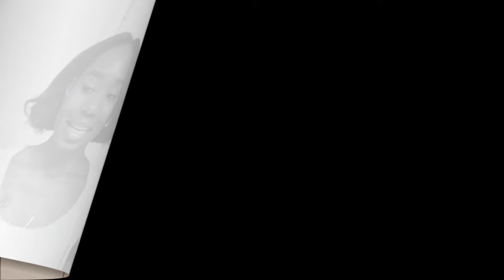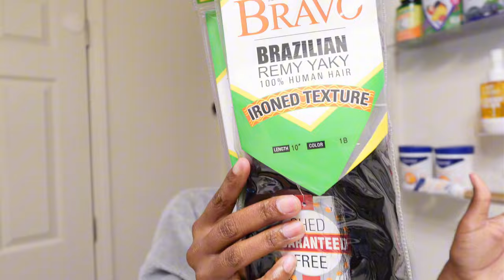the ULTIMATE self care day FAIL ♡ nails, skincare, cutting my hair + things that makes me feel good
hi battlebaes! welcome to my ULTIMATE self care day where everything went wrong lol. life's been a little busy and somewhat hectic lately so i decided to spend the day stepping back from everything that was driving me crazy and do all the things that make me feel good. i made breakfast and was suppose to have did my hair, nails and lashes but it didn’t really go as planned. Nevertheless, it’s fine this just means i get to have a redemption self-care day

LOCATION: Fort Liberty, NC
BIRTHDAY: June 1st 1992
ETHNICITY: African American
HIGHT/WEIGHT: 5'2/120lbs
DAUGHTER: Amia, born September 30th 2017
SON: Dariyon, born November 10th 2010
HUSBAND: Tre, born June 1st 1994

Lemon8: ANDREASHAVON